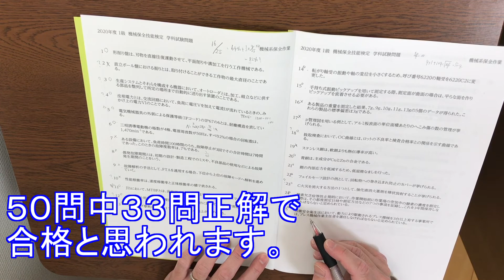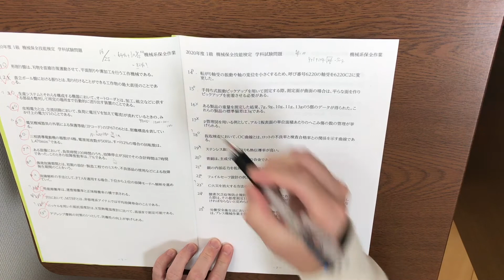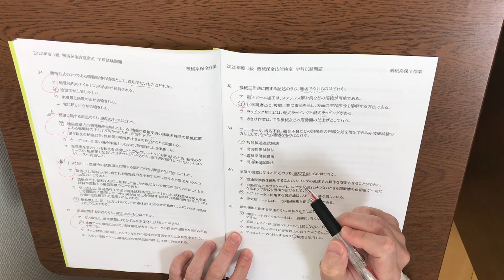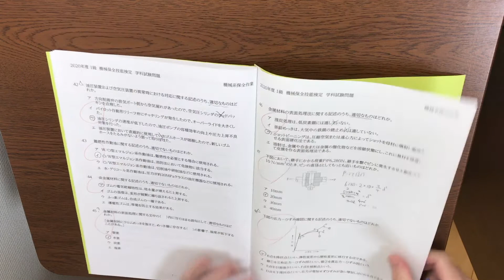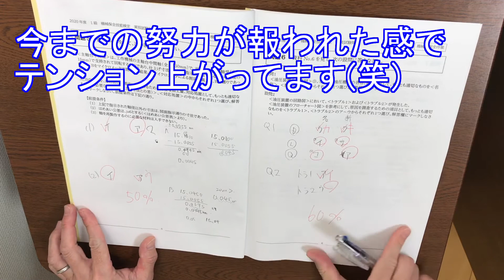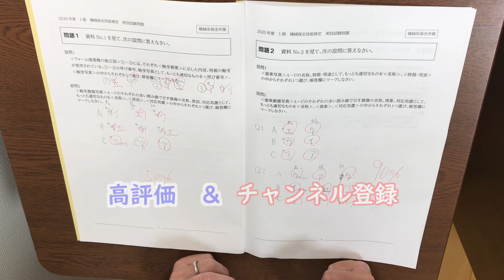機械保全技能士1級自己採点公開しまーす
2021/6/19追記
機械保全技能士1級実技勉強法を新たに投稿しました

２０２１年１月１７日に実施された
機械保全技能士１級の自己採点の様子です。
採点結果は。。。。本編をご覧ください(^^;)

これから受験を検討中の方の参考になればと思い
動画にして投稿させて頂きます。

I'm sorry, this video doesn't have English subtitles.